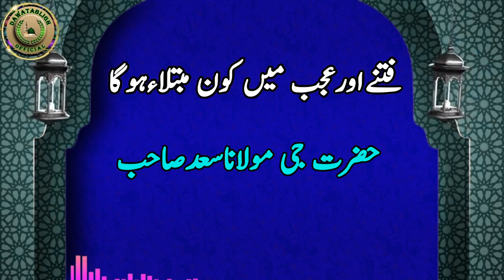fitnay or ujjab may kon mubtla ho ga فتنےاورعجب میں کون مبتلاءہوگا maulana saad sahab